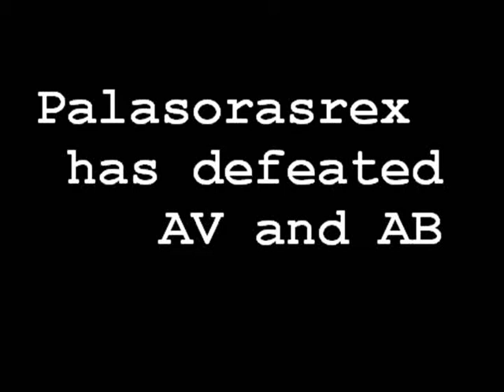horde dalaran battle master killed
this is me finding a little glich and being able to kill the hordes battle master ... just so u guys no when he is in combat or killed the horde WG protal dosnt open